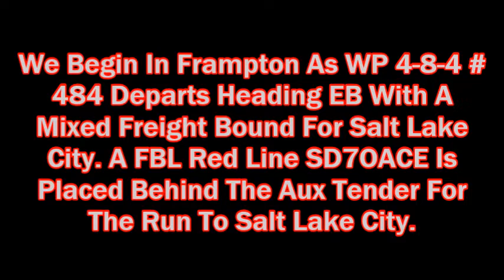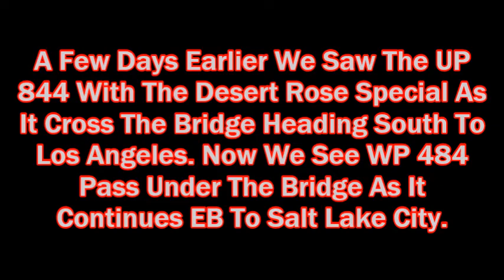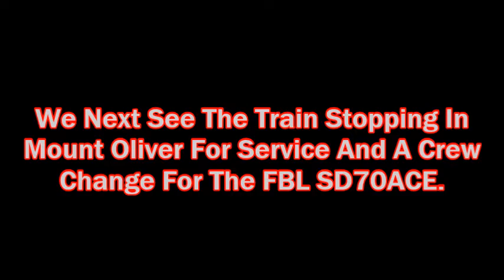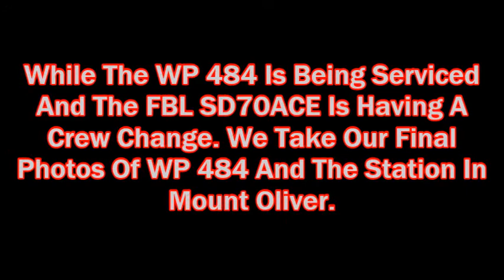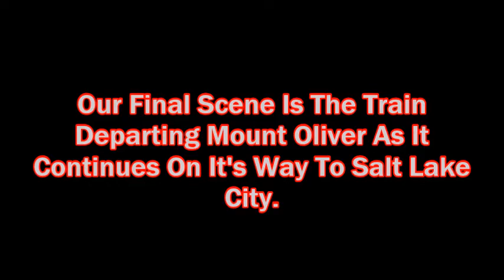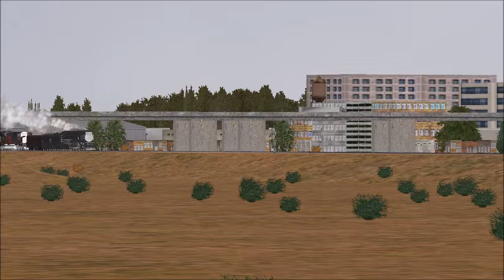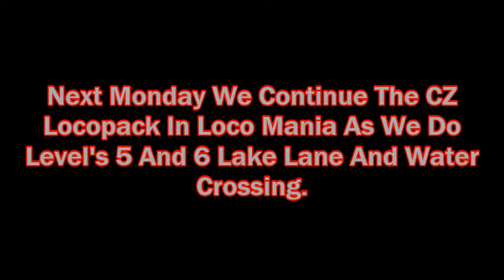Open Rails WP #484 Mixed Freight Along The FBL Red Line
Hope You Guys And Girls Enjoy The Video. See Yaw This Monday As We Continue The CZ LocoPack In Loco Mania With Levels 5 & 6 Lake Lane And Water Crossing Don't Miss It.